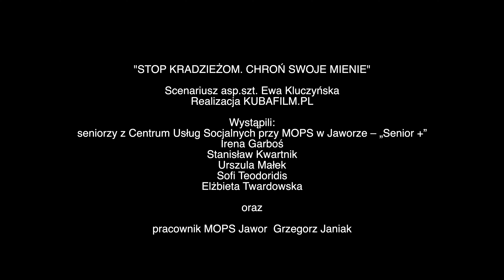Stop kradzieżom. Chroń swoje mienie